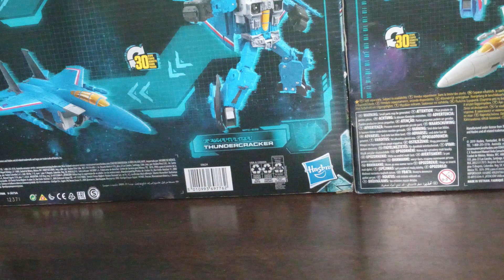TF: Expurgate Test animations 1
( EVERYTHING IN THIS VIDEO IS NON CANNON )

These are test animations for my up coming series Transformers Expurgate

Uploads have been slow since I've been working hard on writing the scripts for the series, If we can get to 1k subscribers I can actually use the community tab to update all of you on the things that I am doing